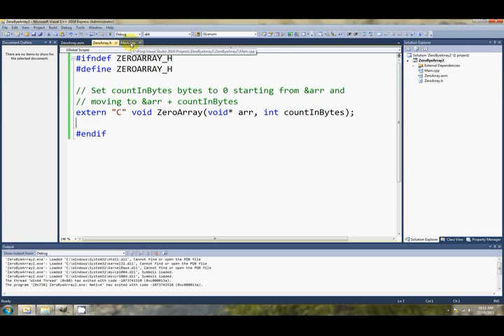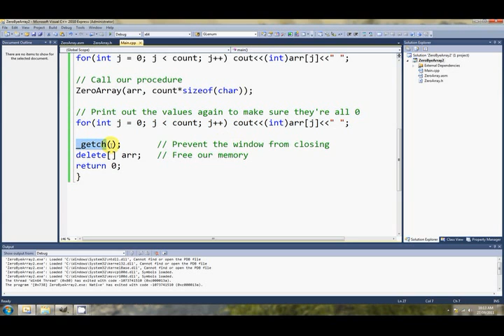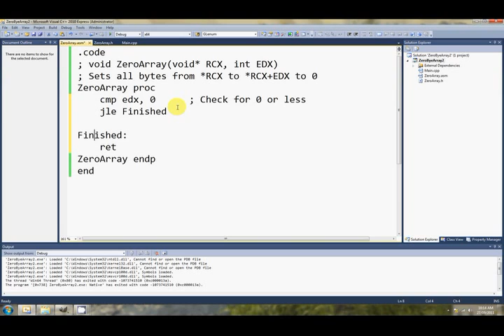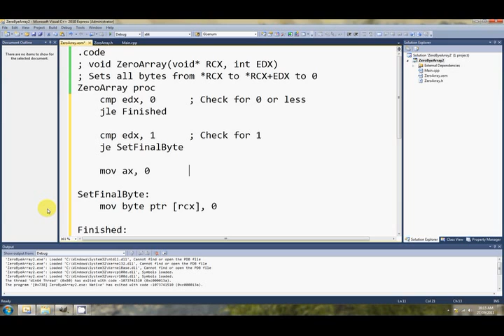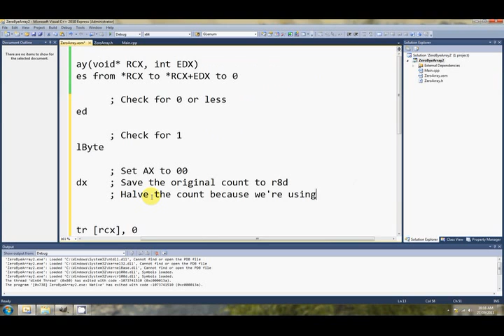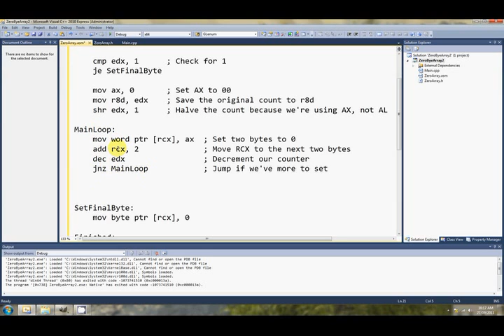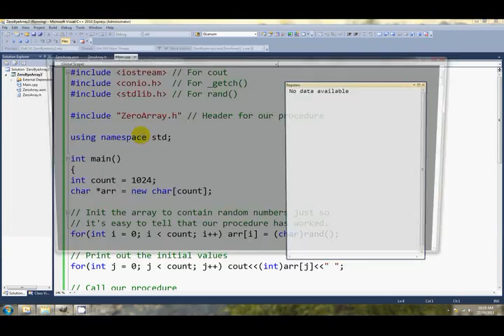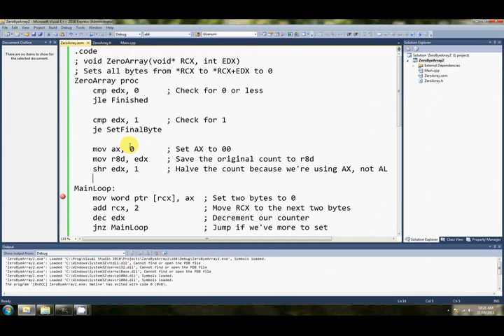x64 Assembly Tutorial 13: Programming a Useful Algorithm Part II Coding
This is the second part of coding a useful algorithm. The first part of this tutorial was spent sketching what we want to do. This part we will code exactly what we said. If we had coded and found unforseen problems I'd have taken it back to the drawing board.

I wish to point out that (almost) no effort has been made here to produce quick code, this is not yet our point. The C++ compiler will make faster code if you turned on the optimizations and wrote the whole thing as a standard for loop. It's not terribly slow code either. It's solid code, it's hard to make it go wrong! Most of all it shows how these tiny statements and registers begin to co-operate to produce some meaningful outcome.